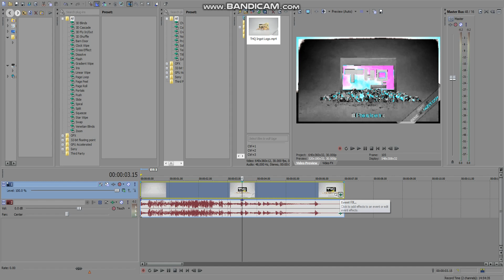A New Effect I'll Call/How To Make "Neonight Flanged Pulse"